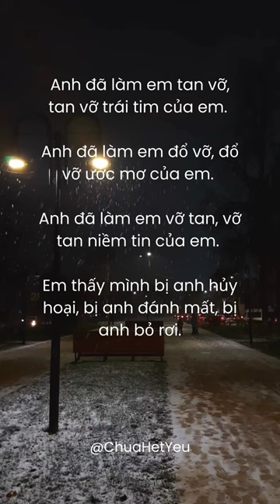Anh đã làm em tan vỡ...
Tâm Trạng Buồn, Cảm Xúc, An Ủi, Lời Khuyên Tình Cảm, Nhạc Buồn, Thất Tình, Tâm Sự, Playlist Buồn, Video Tâm Lý, mệt mỏi, cô đơn, thất vọng, đau khổ, tan vỡ, chia tay,